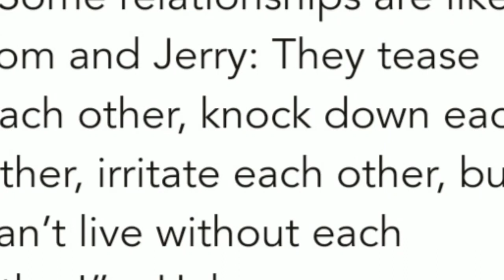KABALIWAN/BONDING with my brother EUGENE ( compilation)